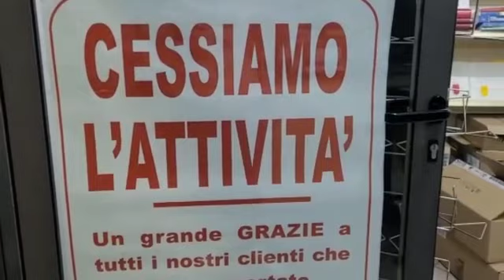Chiude lunedì la storica libreria Deleo, 🎥 Gero Deleo e la moglie Anna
Dopo 25 anni di intensa e onorata attività chiude la storica libreria Deleo di via XXV Aprile.
Lunedì abbasserà definitivamente la saracinesca a seguito del pensionamento dei titolari, Gero Deleo e la moglie Anna, librai da tre generazioni, che hanno segnato la crescita culturale di migliaia di giovani e non solo, del nostro territorio, prima a Porto Empedocle e poi nella Città dei Templi.